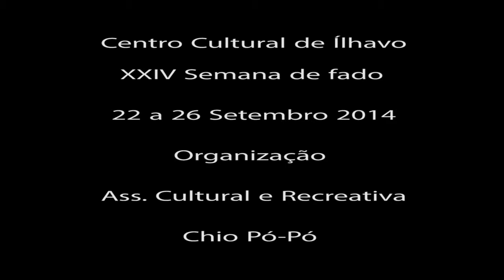Centro Cultural de Ílhavo XXIV Semana de Fado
Assisti a esta Semana na abertura e no Fecho da XXIV semana do Fado e foi com muito gosto que o fiz alem de ser um Pouco longe para Mim o Importante é a divulgação deste Grande evento que Promove o fado deixo de Minha Parte e das pessoas que me acompanham Um Grande abraço a todos os intervenientes desta Semana em Ílhavo e para a Organização meus parabéns pelo facto de assim e desta maneira darem cada vez mais vida ao fado